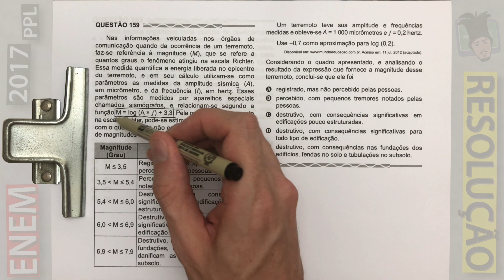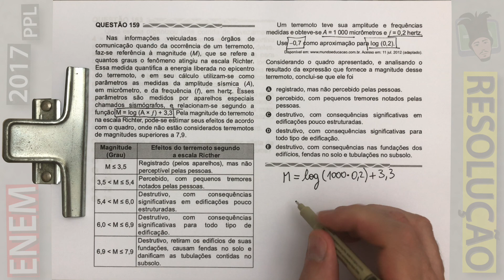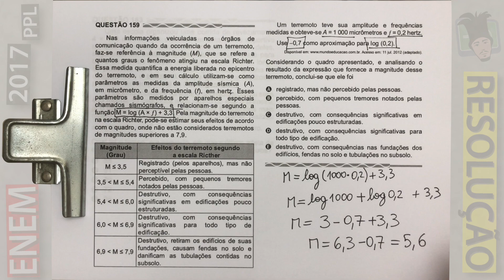[ENEM 2017 PPL] 159 📒 LOGARITMO Nas informações veiculadas nos órgãos de comunicação quando da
Nas informações veiculadas nos órgãos de comunicação quando da ocorrência de um terremoto, faz-se referência à magnitude (M), que se refere a quantos graus o fenômeno atingiu na escala Richter. Essa medida quantifica a energia liberada no epicentro do terremoto, e e m seu cálculo utilizam-se como parâmetros as medidas da amplitude sísmica (A) , em micrômetro, e da frequência (t), em hertz. Esses parâmetros são medidos por aparelhos especiais chamados sismógrafos, e relacionam-se segundo a função M = log (A x f) + 3,3. Pela magnitude do terremoto na escala Richter, pode-se estimar seus efeitos de acordo com o quadro, onde não estão considerados terremotos de magnitudes superiores a 7,9.

ENEM 2017 PPL - Prova de Matemática Resolvida.

Problema de Logaritmo

Matriz de Referência ENEM:
Habilidade H22 - Utilizar conhecimentos algébricos/geométricos como recurso para a construção de argumentação.

Questão 159 da Prova Amarela
Questão 180 da Prova Rosa
Questão 138 da Prova Azul
Questão 177 da Prova Cinza